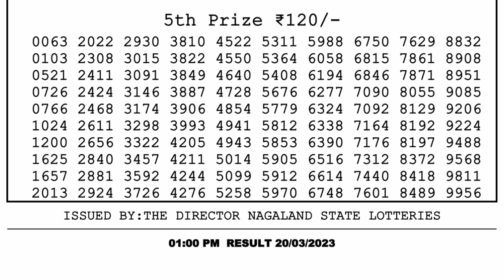Nagaland Lottery Sambad Live 1pm 20.03.23